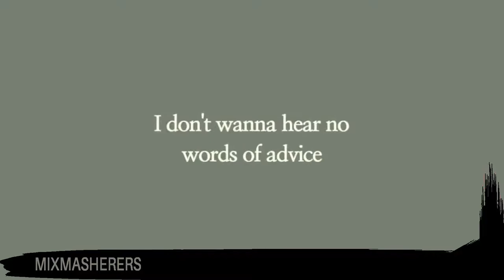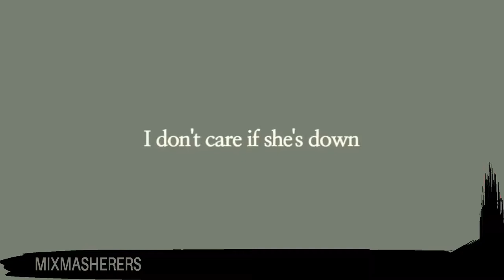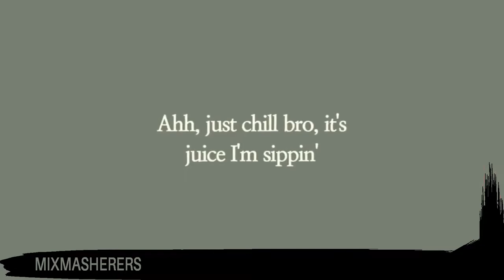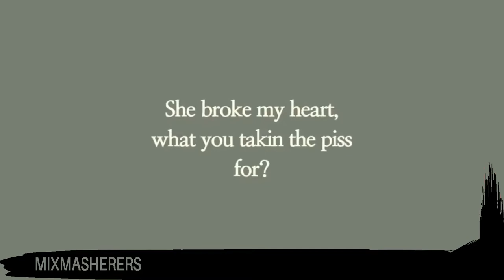Cadet x Deno Driz - Advice (Dele Alli) (Lyrics)